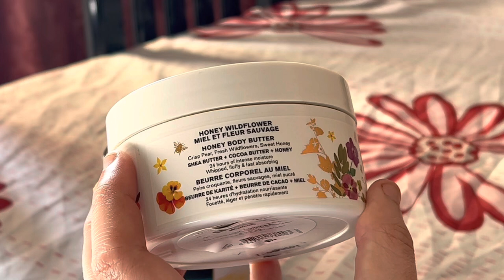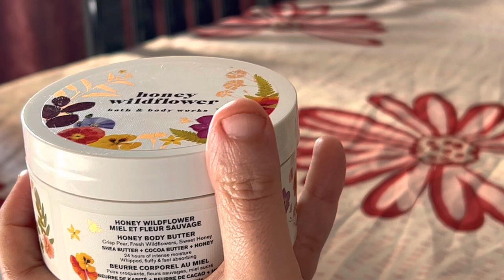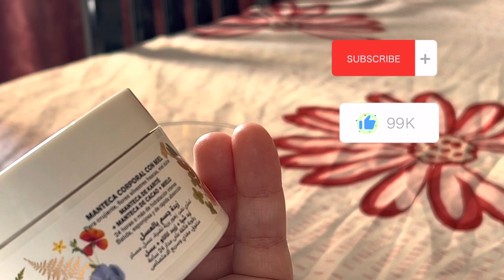ريفيو عن زبدة الجسم honey wild flower من باث اند بدي | bath_and_body_works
روتين العروسة
مشتريات العروسة
روتين رمضان
عناية شخصية
ست البيت
على قد الايد
البرفانات
اللوشن من باث اند بدي
ريفيوهات
ريفيو
رأيي وتجربتي